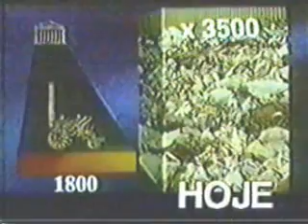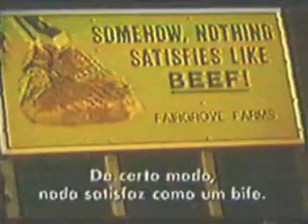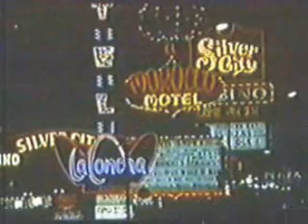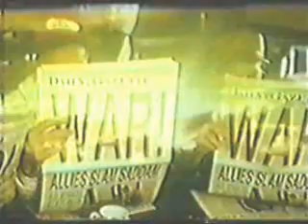O buraco Branco no Tempo - Peter Russel - pt 2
2° parte do filme baseado no livro "O buraco branco no tempo", no qual o físico Peter Russel, numa linguagem acessível, mostra porque a atual crise da  humanidade é, na verdade, uma crise de percepção, e chama a atenção para o ritmo vertiginoso da  atual evolução tecnológica. Podemos, neste momento, estar à beira de um decisivo salto de  compreensão a respeito do tempo e de nós mesmos.

As idéias deste livro inquietante vão além de muitas compreensões padronizadas que temos a respeito da vida. Elas nos levam a pensar sobre o tempo de uma forma diferente e nos faz exercitar uma nova maneira de nos percebermos, como espécie, dentro do contexto da evolução e do Cosmos.